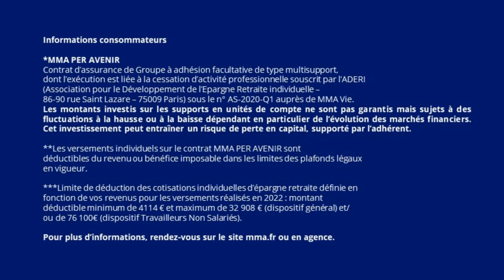MMA PER AVENIR, la solution d'épargne retraite MMA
Cumulez les atouts ! Avec MMA PER AVENIR, vous épargnez à votre rythme et vous pouvez bénéficier d'une déduction fiscale pour vos versements.